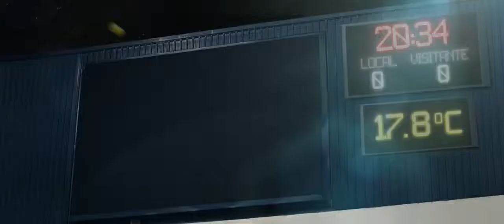Clive Owen foreign tv cable company commercial